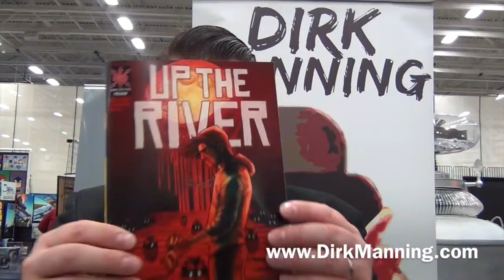Dirk Manning for Up the River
"Tales of Mr. Rhee" writer Dirk Manning (Shadowline, Devil's Due) talks about Up the River from Source Point Press and why you should back the Kickstarter
You can check out Dirk Manning and his books and comics